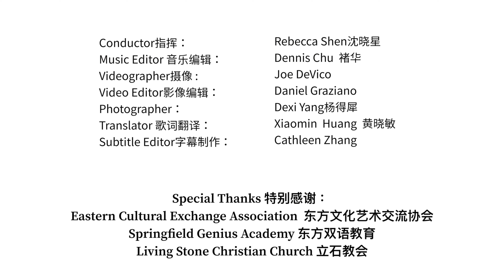New Jersey Symphony Lunar New Year Concert 2022 新泽西交响乐团线上虎年春节庆祝音乐会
Celebrate the Year of the Tiger with a special virtual concert pairing new performances of solo and chamber works with highlights of previous New Jersey Symphony Lunar New Year programs. Hear festive favorites and traditional Chinese tunes played by rising star pianist and soprano Chelsea Guo, the New Jersey Symphony Chamber Players and more special guests.

为了迎接虎年的到来，新泽西交响乐团诚挚邀请您参与我们的的线上交响音乐会，汇集独奏，合奏，以及新泽西交响乐团往年的春节音乐表演。聆听由新兴女高音及钢琴家郭紫尧、新泽西交响乐团、以及特邀嘉宾们倾情演奏的西方节日经典以及中国传统音乐曲目。

New Jersey Symphony
2022 Virtual Lunar New Year Celebration Concert

新泽西交响乐团
2022 线上虎年春节庆祝音乐会

Director 总监
Dan Graziano

Producer 制作人
Dan Graziano

Audio Producer 音效师
Dan Graziano

FEATURING 特邀演出

New Jersey Symphony 新泽西交响乐团

New Jersey Symphony Chamber Players 新泽西交响乐团成员
Ming Yang, violin小提琴
Héctor Falcón, violin小提琴
Michael Stewart, viola中提琴
Philo Lee, cello大提琴
Alexander Bickard, bass低音提琴

Music Director音乐总监
Xian Zhang张弦

Piano & Soprano 钢琴兼女高音
Chelsea Guo郭紫尧

Violin 小提琴家
Jisun Kim

Piano 钢琴家
Min Kwon

Peking University Alumni Chorus 北京大学校友合唱团

Starry Arts Group Children’s Chorus 星韵童声合唱团
Rebecca Shen, director 总监

FEATURED MUSIC精选曲目
Spring Festival Overture 春节序曲
Li Huanzhi 李焕之

Prelude Op. 28, No. 15, “Raindrop” 第十五号前奏曲《雨滴》
Frédéric Chopin 肖邦

“Alleluia” from Exsultate, jubilate, K. 165/K. 158a 喜悦欢腾《哈利路亚》
Wolfgang Amadeus Mozart/arr. 莫扎特/编曲Joel Jacklich

“Jasmine Flower” 《茉莉花》
Traditional/arr. 传统曲目编配Julia Tsien

Carmen Fantasy, Op. 25 卡门幻想曲
Pablo De Sarasate 萨拉萨蒂

“Waltz” from Serenade for Strings in C Major, Op. 48 C大调小夜曲《华丽圆舞曲》
Pyotr Ilyich Tchaikovsky 柴可夫斯基

“Long Time Ago” from Old American Songs 美国金曲《很久以前》
Aaron Copland 科普兰

“The Red Dragonfly” 《红蜻蜓》
Traditional/arr. 传统曲目编配 Nicholas Hersh

Purple Bamboo Tune 紫竹调
Traditional 传统曲目

ADDITIONAL PRODUCTION CREDITS 精选曲目
Li Huanzhi 李焕之
Xian Zhang, conductor 张弦, 总指挥
Audio recorded Feb 2, 2019, by Brian Losch, recording engineer
音频由录音师Brian Losch于2019年2月2日录制
Mixed for broadcast by Tim Martyn, Phoenix Audio
由凤凰音频Tim Martyn混音

Filmed by Joe Devico 摄影
Edited by Dan Graziano 剪辑

Traditional 传统曲目
Audio and video recorded January 22, 2021, in Prudential Hall at New Jersey Performing Arts Center, Newark, NJ
音频及视频于2021年1月22日在纽瓦克-新泽西表演艺术中心（NJPAC）保诚音乐厅摄录。
Filmed and edited by Purple Critter Media 录制剪辑
Director 总监: Andrew Bove
Producer 制作人: Toni Dolce
Jib Operator 脚架技术员: Ian Kosmaczewski
Stedicam Operator 摄像稳定: Victor Lazaro
Camera Operator 摄像师: Max Bayarsky, Damon Bundschuh, Michael Pruitt-Bruun
Assistant Camera 摄像助理: Luna Burns
Production Assistant 制作助理: Max Rothman
Production Company 制作公司: Purple Critter Media
purplecritter.us
Tim Martyn, Audio Producer 音效师
Jennifer Nulsen, Recording Engineer 录音师

This celebration is generously sponsored in part by an anonymous donor in honor of Music Director Xian Zhang.
本次庆祝活动部分资金来自一位匿名人士为支持音乐总监张弦而提供的慷慨捐赠。

郭紫尧的演出得到了 Margaret Lam 的慷慨赞助。

Production of this digital concert is made possible by the Digital Production and Programming Fund with major support from Ellen and Phil Neches.
在 Ellen 和 Phil Neches 的大力支持下，数字制作与编程基金会使这场数字音乐会的制作得以实现。

虎年春节交响音乐会 赞助团体

Norm Slonaker & Linda Dujack

A. Michael & Ruth C. Lipper

Yin Long, event chair 项目董事

Elin Heine Mueller
Dr. Philip & Ellen Neches
PNC Bank

VIP Supporters 贵宾支持者
Ann & Stan Boroweic
Anna Drago
Sharon Landgraf
Clement Lee
Yali Liu
McCarter & English, LLP
Carl Schwartz & Allen Gold

Event Committee Members 项目董事会成员
Wendy Yun Chen
Ruth Jin
Eva Lerner-Lam
Kevin Li
Rebecca Shen & Dennis Chu
Scott Shi
Kirby Tan, graphic design
Ming Yang
Xin Zhao

The New Jersey Symphony thanks the staff and crew of the New Jersey Performing Arts Center for their support during the production of this concert.
新泽西交响乐团感谢新泽西表演艺术中心的全体员工和工作人员在此次音乐会制作过程中给予的支持。

The New Jersey Symphony is grateful to Reopening America: Hackensack Meridian Health’s Assist Program for the development of the safety protocols associated with producing this concert.
新泽西交响乐团向 Reopening America：Hackensack Meridian Health 的协助计划表示感谢，该计划制定了与录制本场音乐会相关的安全协议。